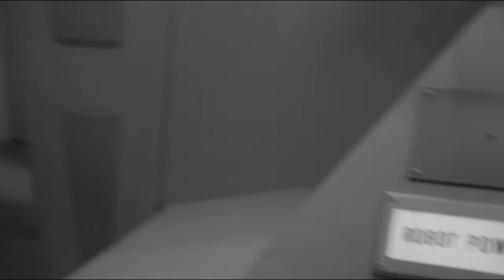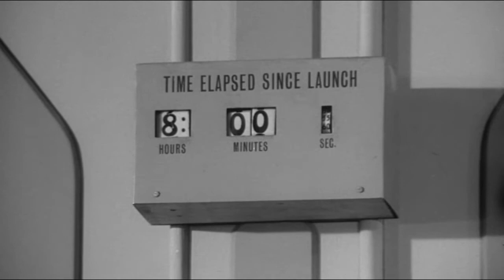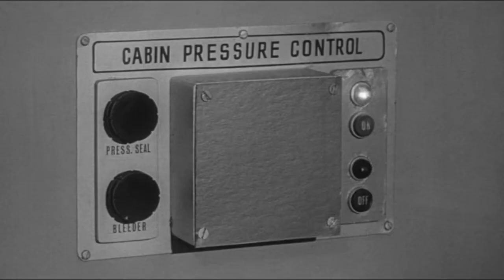Lost In Space Robot Scenes E1-E3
Robot clips from episodes 1 - 3.